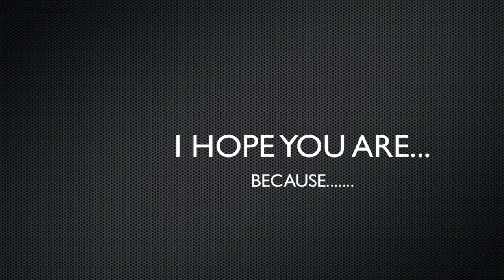Brielle & Brandonn COMING SOON!!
A sneak peek into videos that Brandonn & Brielle wil be doing in January 2010! You don't wanna miss it.